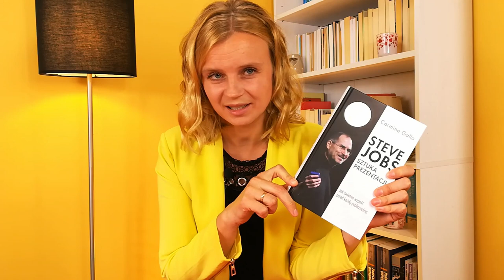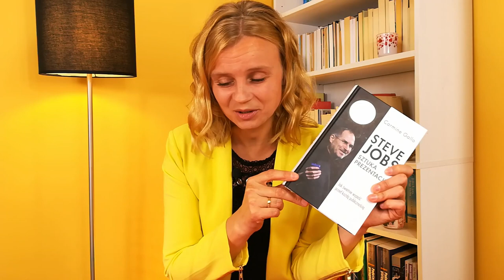Jak przygotować wystąpienie? CZYTELNICZY CZWARTEK #17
Chciałbyś przez jeden dzień wywindować swoje kompetencje jako wychowawcy, przywódcy, mentora kilka pięter w górę?

To szkolenie jest dla Ciebie!

Dzisiaj proponuję Ci książkę pt. "STEVE JOBS. Sztuka prezentacji".